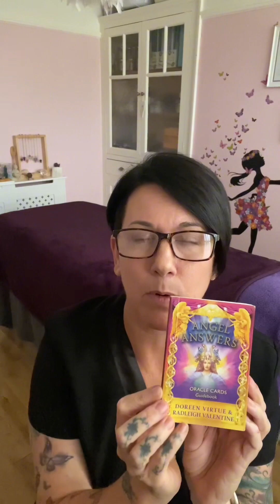🌸Angel Card Reading 23-10-23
"Seeking guidance from the angelic realm on 23-10-23. What messages will today's cards reveal?"🙏🏻✨💖xxx